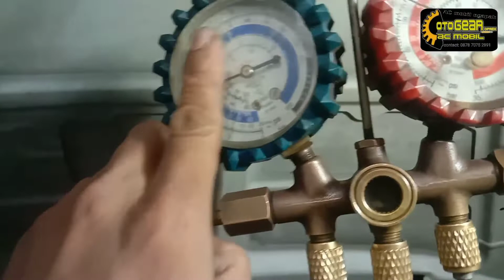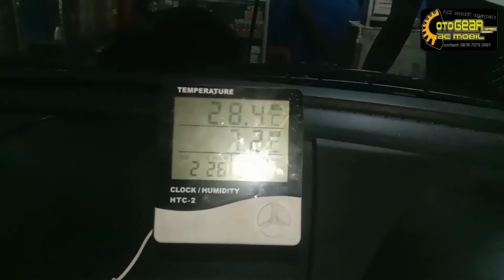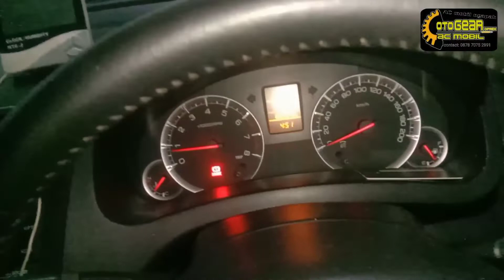RUBAH COMPRESOR ALL NEW SWIFT PAKAI DENSO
otoGEAR Jaya AC Mobil Servis
alamat:
jl Raya Narogong Siliwangi km 15 pangkalan 6 Limus Nunggal Cileungsi Bogor Jawa Barat Indonesia